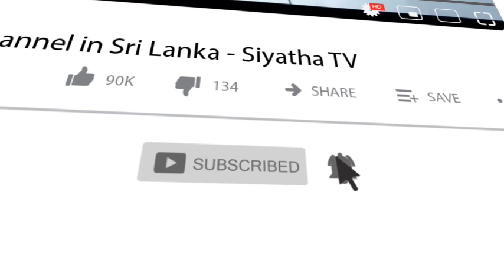Sunil Handunnetti | Siyatha Morning Show - 6.55 | @Siyatha TV | 09.07.2020